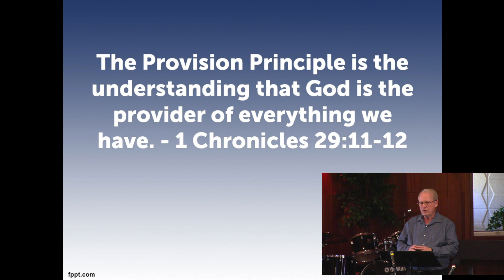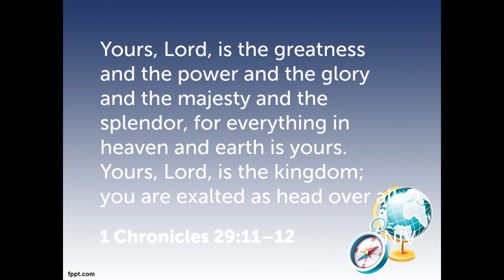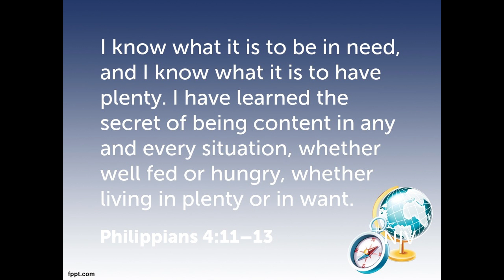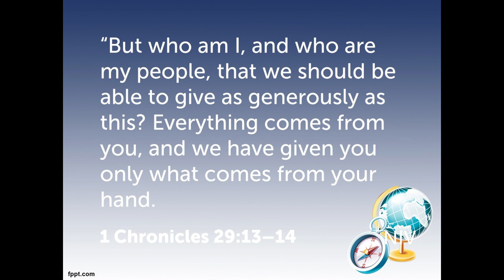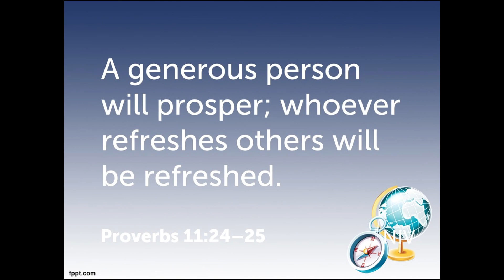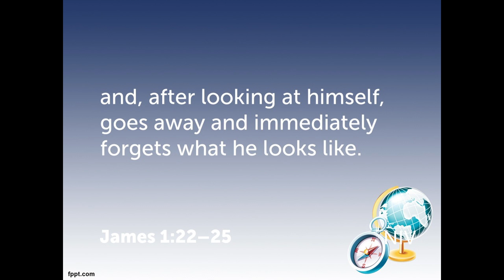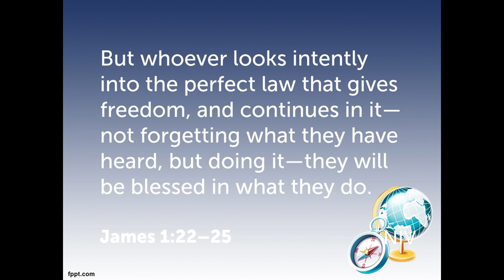Ordering Your Finances - Sunday Sermon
Pastor Dave Dickinson
January 28, 2024
Lexington EFC